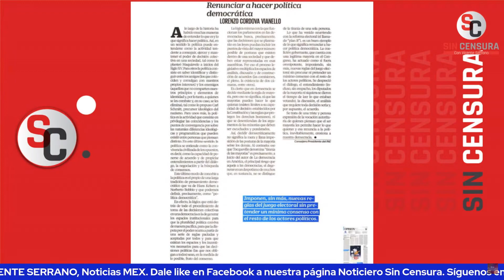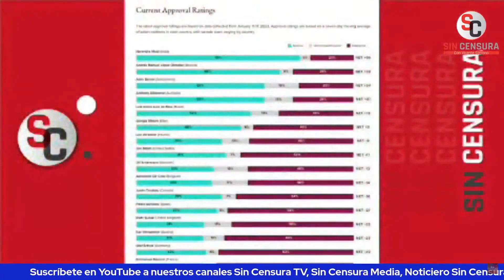RISIBLE QUE LORENZO CÓRDOVA DEFIENDA DEMOCRACIA Y DESPRECIE A LAS MAYORÍAS: SOFÍA LAMEIRO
Lorenzo Córdova se autodenominó como “el defensor de la democracia”, pero para Sofía Lameiro, analista política, militante de Morena y feminista obradorista, eso es una broma de mal gusto. Nos dijo que le llama la atención que Córdova argumente que se debe respetar a las minorías, cuando lo que propone el presidente López Obrador es precisamente proteger al sistema democrático